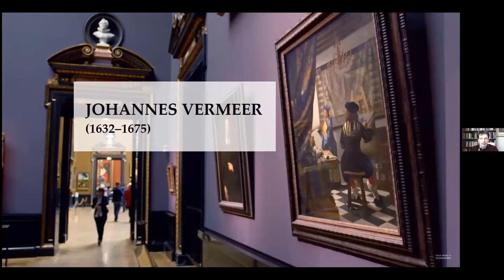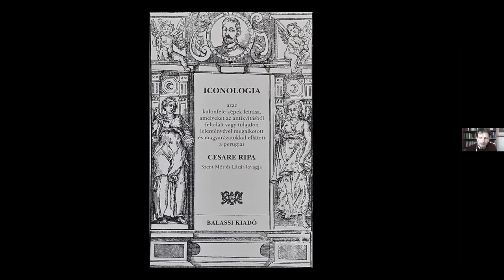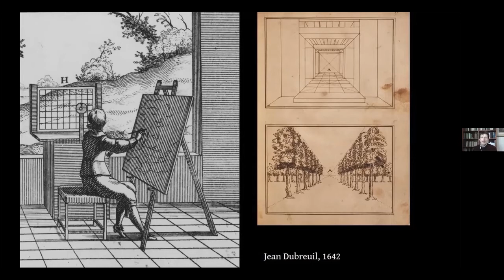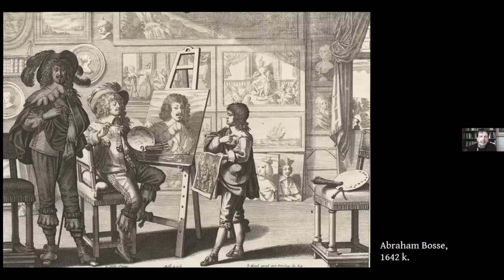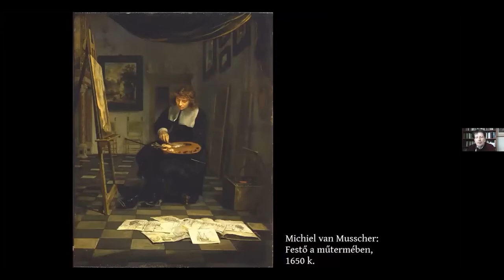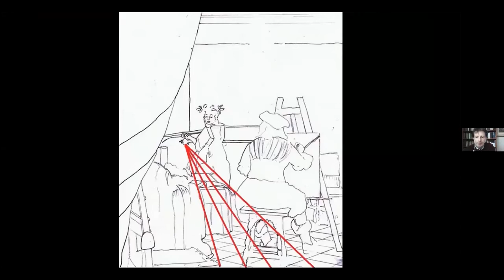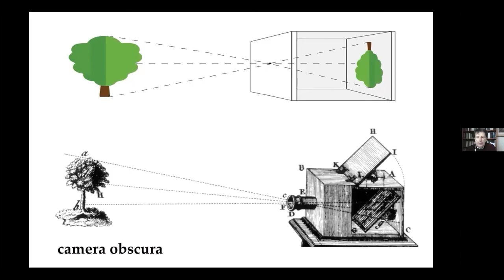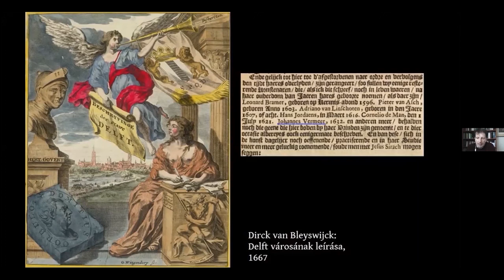Jernyei Kiss János: Vermeer és a 17. századi holland festészet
Jernyei Kiss János előadása a Pázmány Szenior Egyetem "Virtuális kalandozások Bécsben: Képzőművészet" című művészettörténet kurzusának (2020/2021-es tanév tavaszi szemeszter) keretein belül